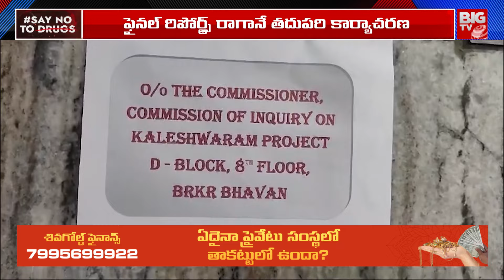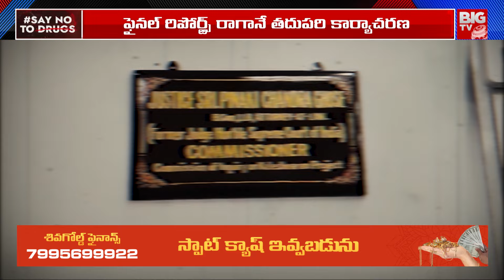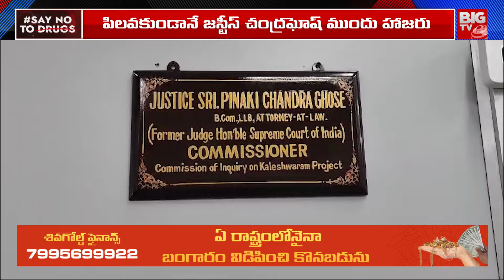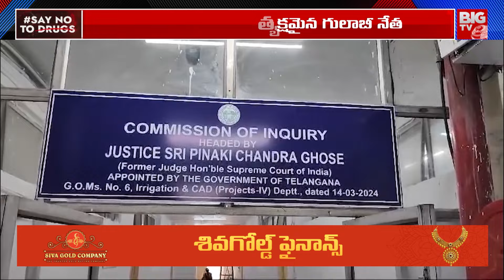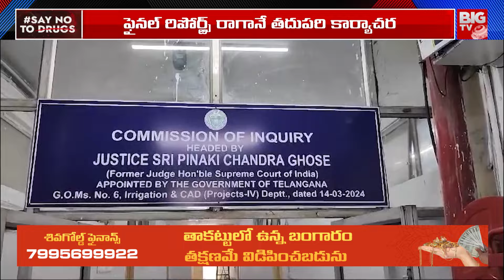BRS Admitted Mistakes in Kaleshwaram :తప్పు ఒప్పుకున్న బీఆర్ఎస్ ..భయమా? జాగ్రత్తా? | BIGTV